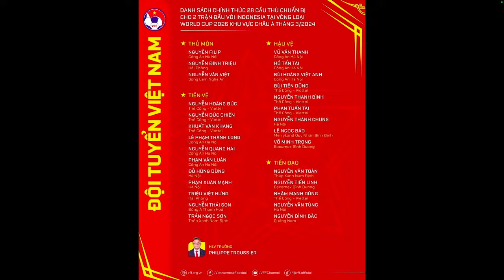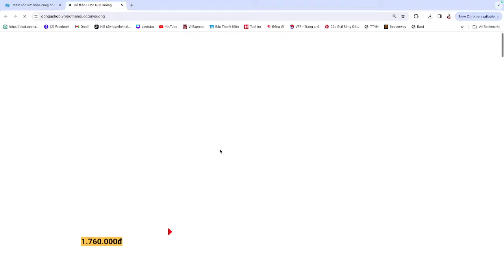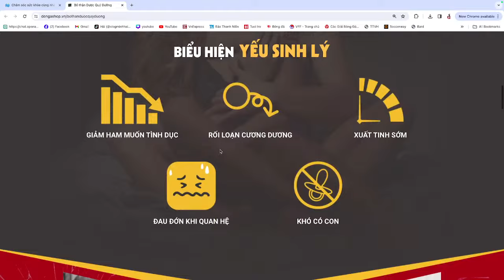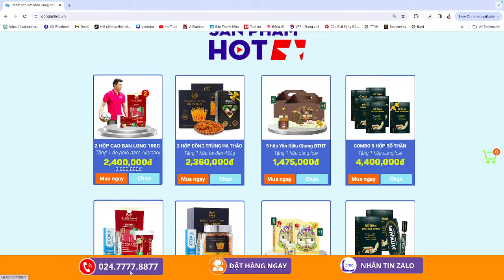Công Phượng và Duy Mạnh bị loại & chuyện kể trên đất Indonesia